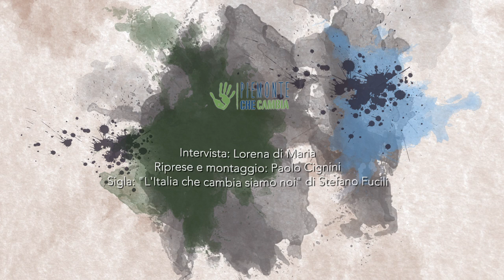Lanificio Subalpino: creatività e sostenibilità per una tessitura naturale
Il Lanificio Subalpino è un azienda tessile, a conduzione familiare, nata nel 1976 a Biella. Nella produzione di tessuti destinati all’abbigliamento per uomo, donna e bambino, ha sviluppato una linea Green di tessuti naturali che sta riscuotendo un successo importante a livello mondiale e che ha permesso all’azienda di diversificarsi rispetto ad altre realtà, puntando sulla sostenibilità e sul rispetto ambientale e umano, anche nei confronti del lavoro femminile. Abbiamo incontrato il suo entusiasta amministratore delegato, Nicolò Zumaglini, che ci ha raccontato passato, presente e (possibile) futuro della sua realtà.